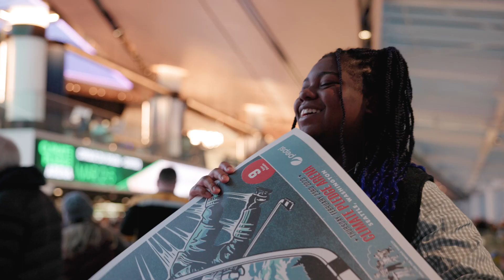Celebrating International Women's Day 2023 at Climate Pledge Arena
Today and every day, we celebrate the fiercely talented, diverse, hardworking women of the Seattle Kraken, Climate Pledge Arena, Kraken Community Iceplex, One Roof Foundation, and Delaware North.

Proud to work alongside women who make us better day in and day out.